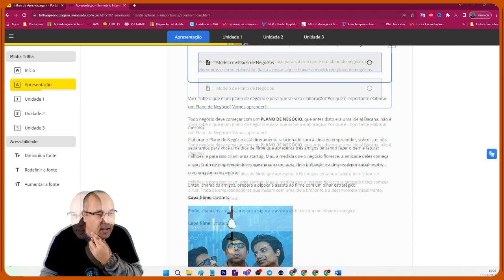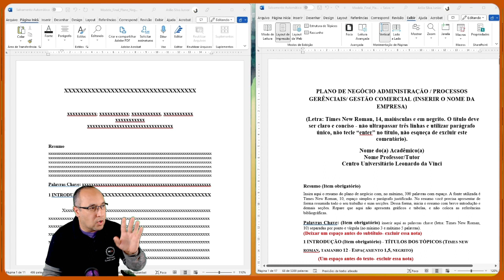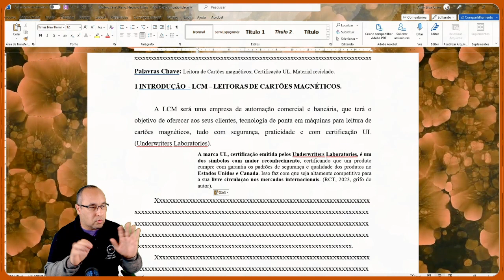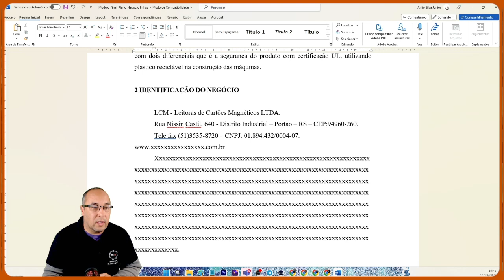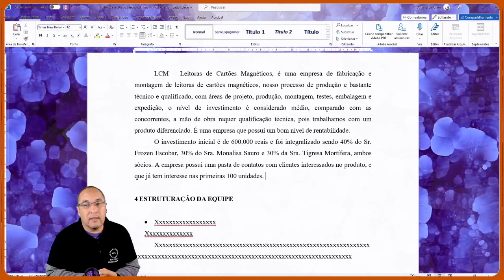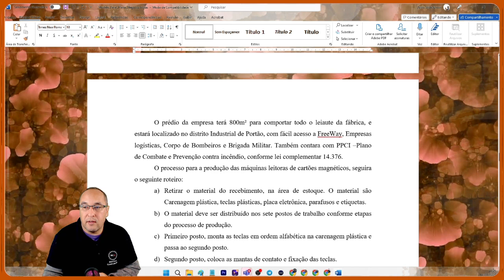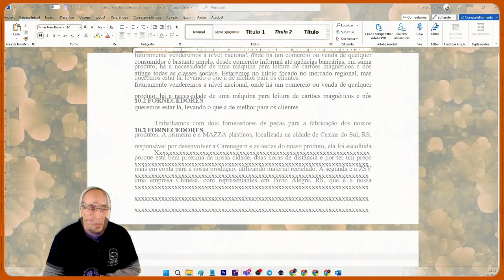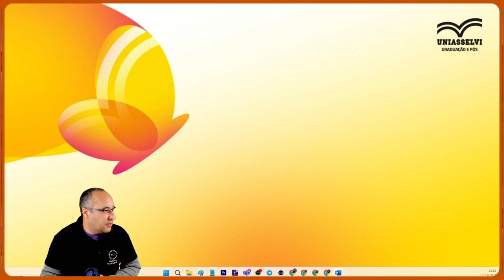Quer saber como fazer um Plano de Negócios" do inicio ao fim -- Paper - UNIASSELVI EAD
Bem-vindo à Disciplina Seminário Interdisciplinar: a Importância da Comunicação Intersetorial

Um dos objetivos do plano de negócio é propiciar a complementação do processo de ensino e aprendizagem do curso, a fim de se constituir um instrumento de integração, em termos de vivência prática.

Elaborar o plano de negócio é importante, pois, além de fazer parte da primeira etapa das disciplinas práticas, propicia ao acadêmico complementar o processo de ensino e aprendizagem, incentivando o aprimoramento tanto pessoal quanto profissional. Ainda, promove ao acadêmico a oportunidade de desenvolver suas potencialidades e habilidades no momento de consolidar o conhecimento adquirido.

Durante a disciplina, entenderemos mais sobre Plano de Negócio e qual a sua aplicação, percebendo sua estruturação e quais passos seguir para validar uma ideia. Durante a caminhada, aprenderemos quais são as ferramentas para a construção de um plano de negócios e em que está embasada determinada ferramenta.

Você sabe o que é um plano de negócio e para que serve a elaboração? Por que é importante elaborar um Plano de Negócio? Vamos aprender?

Todo negócio deve começar com um PLANO DE NEGÓCIO, que antes disto era uma ideia! Bacana, não é mesmo?

Elaborar o Plano de Negócio está diretamente relacionado com a ideia de empreender, sobre isto, nós separamos para você uma dica de filme que apresenta três amigos tentando fazer o bem e faturar milhões, e para isso criam uma startup. Mas, à medida que o negócio floresce, a amizade deles começa a ruir. Trata de empreendedores que iniciam com uma ideia brilhante e a desenvolvem inicialmente, com um plano de negócio!

Então, chama os amigos, prepara a pipoca e assista o video com um olhar estratégico!